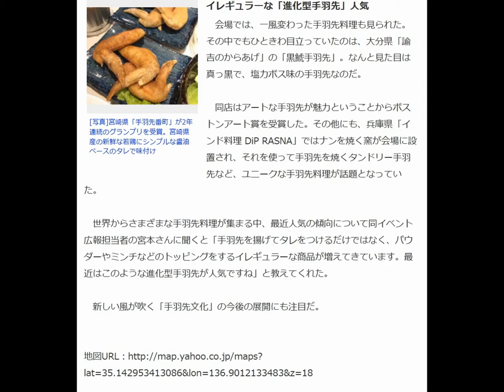名古屋で「手羽先サミット」世界一の味に輝いたのは？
THE PAGE 6月16日(火)15時50分配信

[写真]宮崎県「手羽先番町」が2年連続のグランプリを受賞。宮崎県産の新鮮な若鶏にシンプルな醤油ベースのタレで味付け

イレギュラーな「進化型手羽先」人気

　会場では、一風変わった手羽先料理も見られた。その中でもひときわ目立っていたのは、大分県「諭吉のからあげ」の「黒鯱手羽先」。なんと見た目は真っ黒で、塩カボス味の手羽先なのだ。

 　同店はアートな手羽先が魅力ということからボストンアート賞を受賞した。その他にも、兵庫県「インド料理 DiP RASNA」ではナンを焼く窯が会場に設置され、それを使って手羽先を焼くタンドリー手羽先など、ユニークな手羽先料理が話題となっていた。